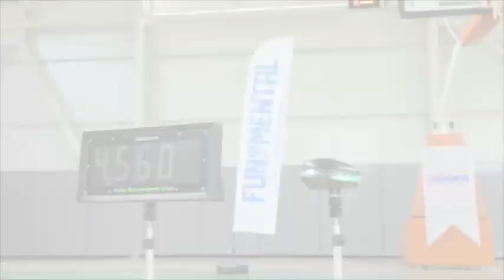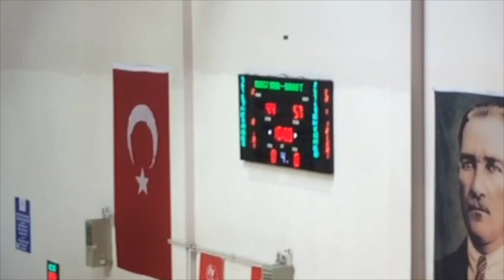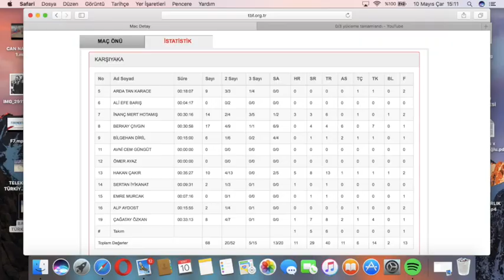BANVİT - KARŞIYAKA TÜRKİYE ŞAMPİYONASI İKİNCİ YARI U16